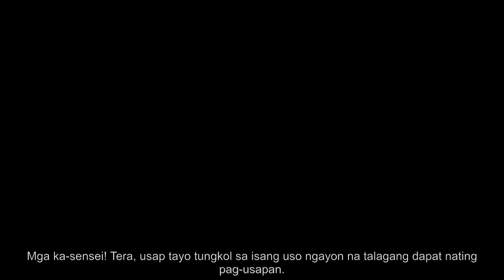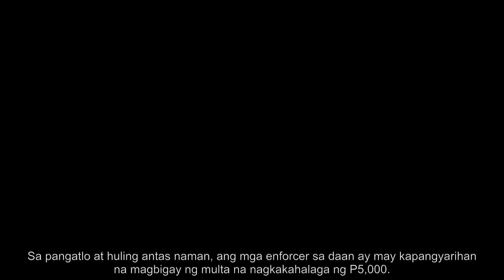Pinagbabawal na Ilaw sa Sasakyan: Mga Panganib at Paano Pigilan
Mga Panganib ng Ipinagbabawal na Ilaw sa Sasakyan: Paano Pigilan? Alamin ang mga panganib ng mga ipinagbabawal na ilaw sa mga sasakyan at matutunan kung paano ito pigilan. Maiwasan ang mga aberya at mapanatiling ligtas sa kalsada. Tingnan ang video para sa mga kapaki-pakinabang na impormasyon!